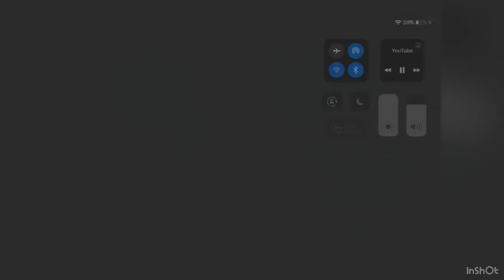SAW ABC VII Music I don’t own any rights to the video for entertainment only